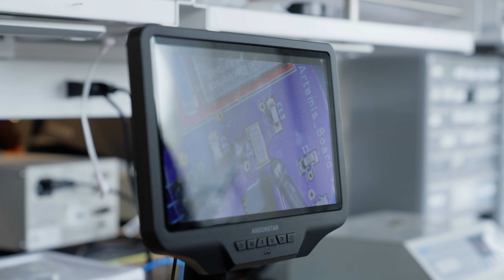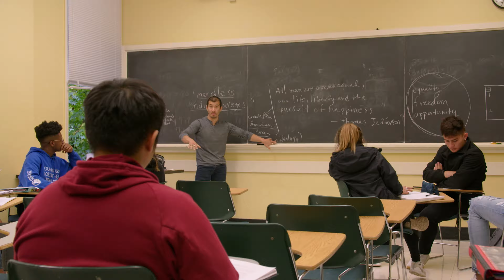A Welcome Message From President Scholz